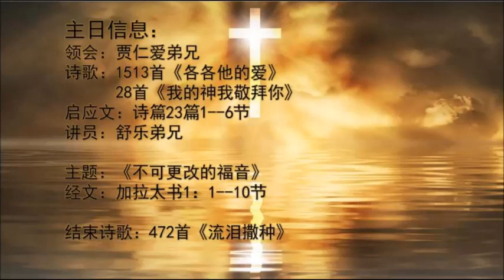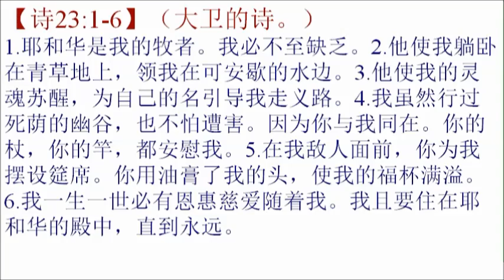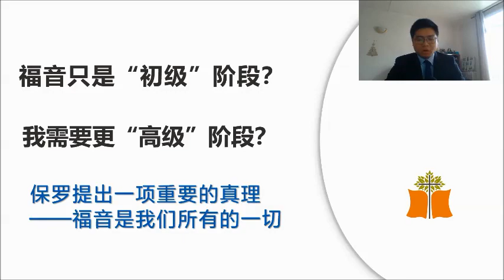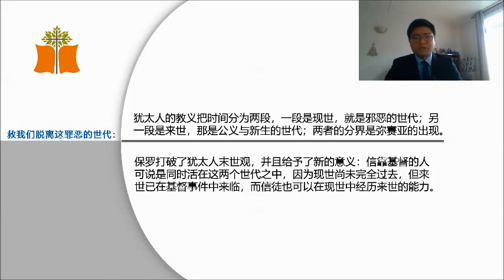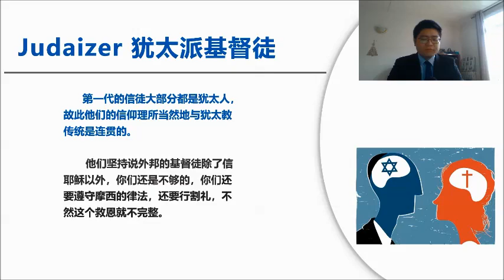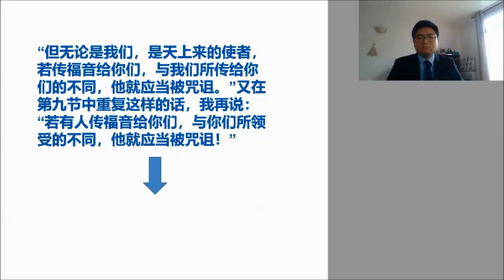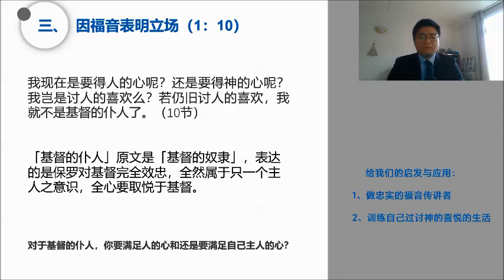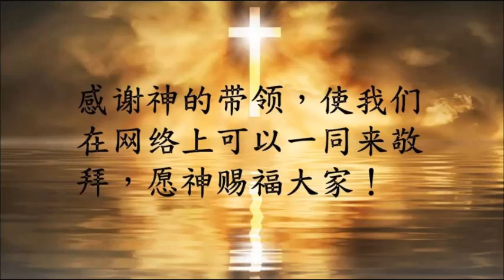基督教法国温州教会2020年5月10日下午15点主日信息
主日信息：
领会：贾仁爱弟兄
诗歌：1513首《各各他 的爱》
            28首《我的神我敬拜你》
启应文：诗篇23：1--6节
结束诗歌：472首《流泪撒种》

讲员：舒乐弟兄
题目：《不可更改的福音》
经文：加拉太书1：1--10节

教会崇拜时间：上午9：30--11：00
                            下午15：00--17：00
教会地址：62 rue Beaumarchais 93100 Montreuil